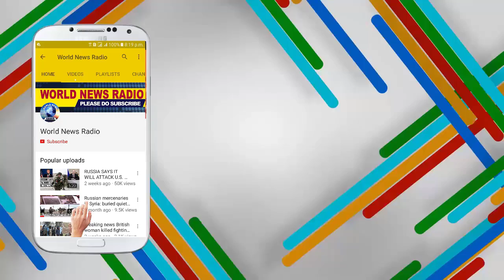FRANCE CALLS FOR UN SECURITY COUNCIL MEETING ON SYRIA CHEMICAL ATTACK || World News Radio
French Foreign Minister Jean-Yves Le Drian said France strongly condemned attacks and bombings by the Syrian government forces in the last 24 hours in Douma in eastern Ghouta, Reuters reported.
Le Drian added they were a “gross violation of international humanitarian law.”
He further said France would work with allies to verify reports that chemical weapons were uses, according to Reuters.
Local medics and rescue workers said 42 people were killed including children in what they say was a toxic gas attack on Saturday evening.
Hundreds of others were wounded showing symptoms they said were consistent with exposure to an organophosphorus compound.
Videos and images showed the wounded suffer from symptoms such as fainting, vomiting and foaming at the mouth. Bodies of dead children and other family members can also be seen in the videos and images.
U.S. President Donald Trump said Syrian regime President Bashar al-Assad will have a “big price to pay” for launching a chemical attack on civilians, blaming Russia and Iran for backing Assad, calling the Syrian president “animal Assad”.
“Many dead, including women and children, in mindless CHEMICAL attack in Syria. Area of atrocity is in lockdown and encircled by Syrian Army, making it completely inaccessible to outside world,” Trump tweeted.
“President Putin, Russia and Iran are responsible for backing Animal Assad. Big price to pay,” he wrote.
Meanwhile, Iran’s Foreign Ministry said reports of gas attacks in Syria were “an excuse” by the U.S. and western countries to take military action against Syrian government, according to official Iranian news agency IRNA.
“Such claims and allegations by the Americans and some Western countries point to a new plot against the Syrian government and people, and are an excuse to take military action against them,” IRNA reported foreign ministry spokesman Bahram Qasemi as saying.
Russian Foreign Ministry said reports of a gas attack in Syria were “bogus” and any military action taken based on such “invented and fabricated excuses” could lead to severe consequences, according to Reuters.
“The spread of bogus stories about the use of chlorine and other poisonous substances by (Syrian) government forces continues. Yet another such fabricated piece of information about an alleged chemical attack in Douma appeared yesterday,” the ministry said in a statement.